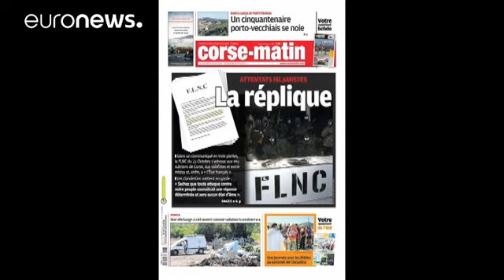هشدار انشعابیون جبهه ملی آزادیبخش کرس به داعش: حمله احتمالی آنها بی پاسخ نخواهد ماند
یک شاخه منشعب از جبهه ملی آزادیبخش جزیره کرس در هشداری به داعش گفته«هر حمله علیه مردم ما با پاسخی قاطع و بی درنگ روبرو خواهد شد.»

«شاخه ۲۲ اکتبر» این جبهه می گوید: « فلسفه قرون وسطایی شما ما را نمی ترساند. هدف سلفی ها آشکارا جاری کردن احکام داعشی خود در میان ماست و ما هم برای مقابله با آن آماده ایم.»

انشعابیون ۲۲ اکتبر از مسلمانان این جزیره خواسته تا  در برابر افراط  گرایی بایستند و هر کسی را که قصد اجرای اقدامات افراطی دارد به این گروه معرفی کنند.